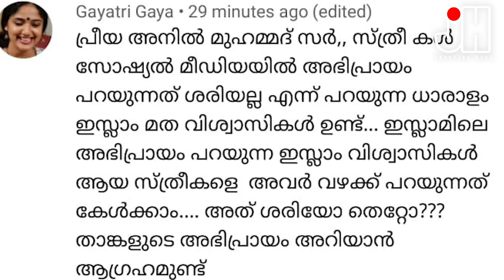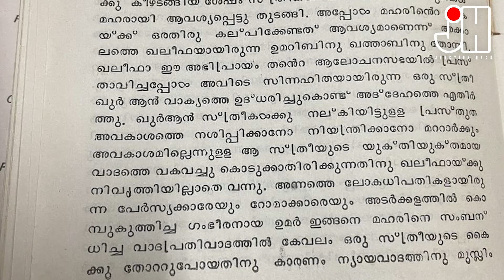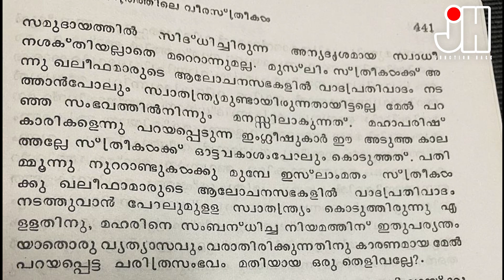മറുനാടൻ ചർച്ച ചെയ്ത പേരോട് ഉസ്താദിന്റെ കല്യാണ ചടങ്ങിലെ വ്യഭിചാരം.